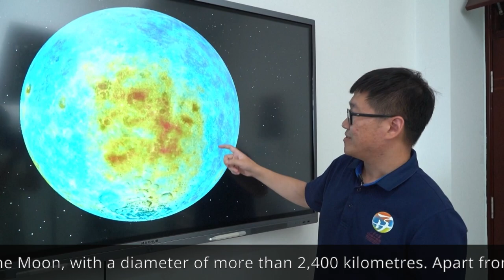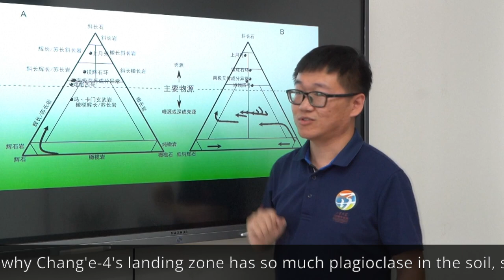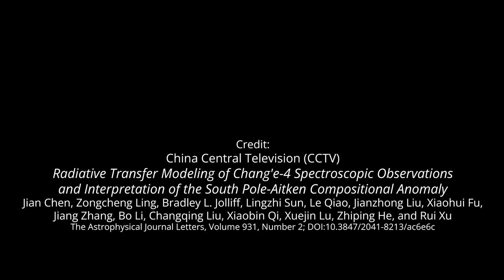Yutu-2 studies the South Pole-Aitken basin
Based on the data collected by Yutu-2, the Chang’e-4 mission’s rover, researchers propose new hypothesis on the formation of the South Pole-Aitken basin on the Moon. The Chang'e-4 lander and the Yutu-2 rover have been switched to dormant mode on 5 July 2022, for the duration of the lunar night (14 days on Earth).
Credit:
Radiative Transfer Modeling of Chang'e-4 Spectroscopic Observations and Interpretation of the South Pole-Aitken Compositional Anomaly
Jian Chen, Zongcheng Ling, Bradley L. Jolliff, Lingzhi Sun, Le Qiao, Jianzhong Liu, Xiaohui Fu, Jiang Zhang, Bo Li, Changqing Liu, Xiaobin Qi, Xuejin Lu, Zhiping He, and Rui Xu
The Astrophysical Journal Letters, Volume 931, Number 2; DOI:10.3847/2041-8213/ac6e6c